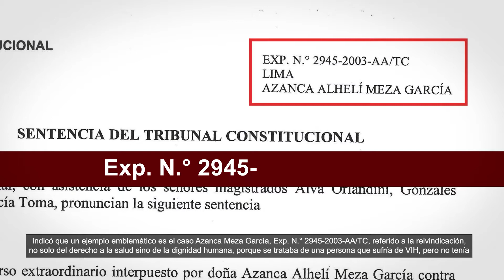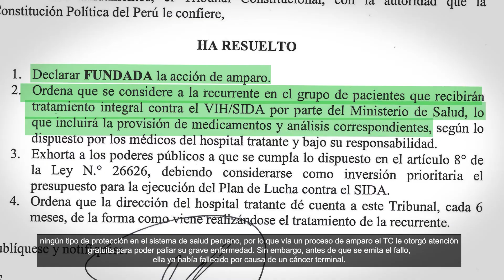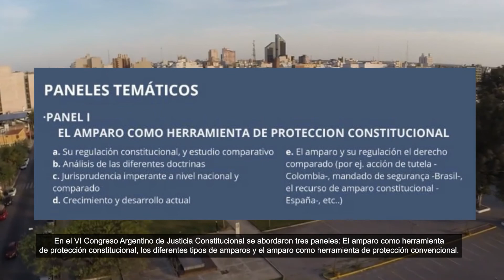GUSTAVO GUTIERREZ MAGISTRADOM HUÑURANAKUN ARGENTINAPA VI KAQ JUSTICIA CONSTITUCIONAL HUÑUNAKUYNINPI